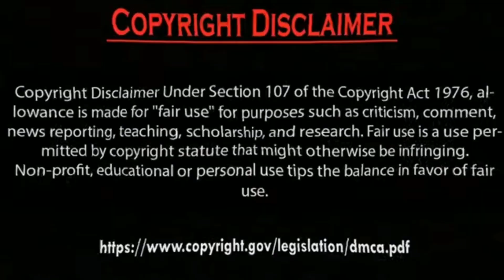Erkan Meriç your so hot Ve Hazal Subaşi thankyou.by Usman Creation